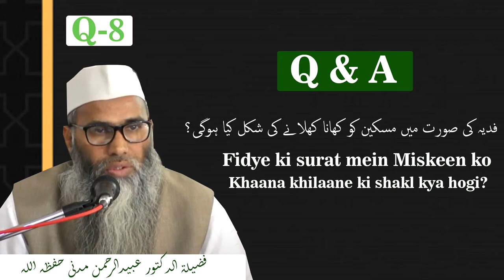Fidye ki Surat mein miskeen ko khana khilane ki shakl kya hogi ? || Dr. ObaidurRahman madni